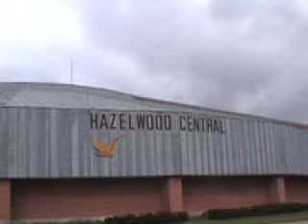Cheaters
Short Film For Modern Media